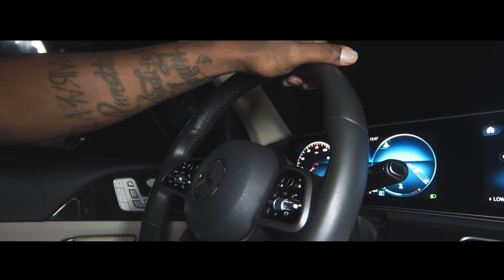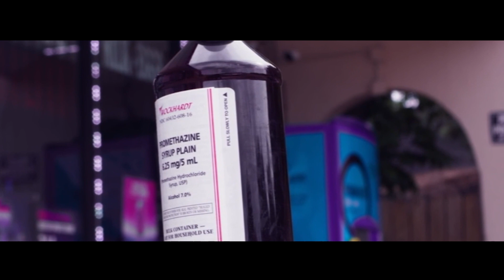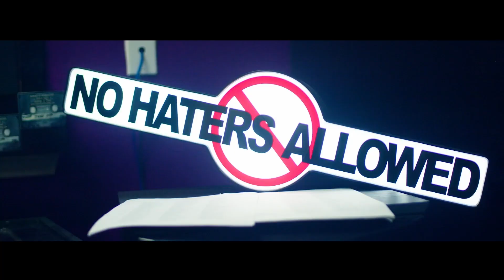Freestyle Prince Files Vol. 1 - "Wanna Be A Baller" (Slowed Up Texas) JJ The Prince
For Original Audio Go Check Out JJ The Prince on Youtube @

Artist: JJ The Prince
Track Title: Wanna Be Baller
Album: Freestyle Prince Files Vol. 1